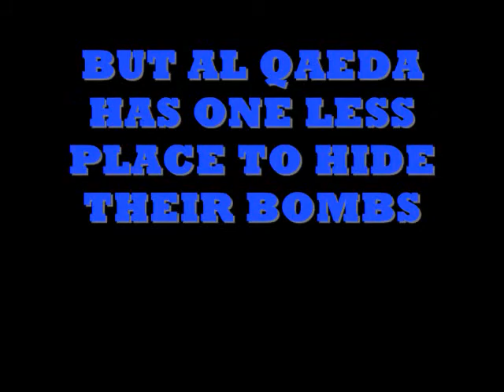blowing up a school with a j-dam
pretty much self explanatory